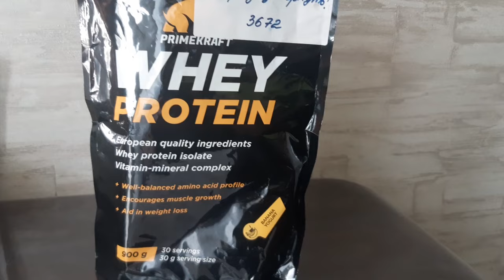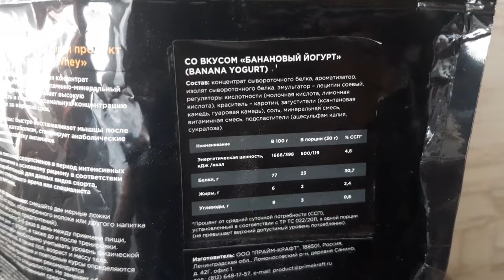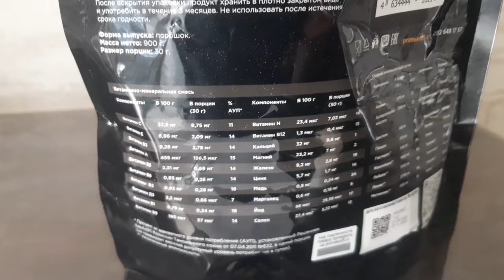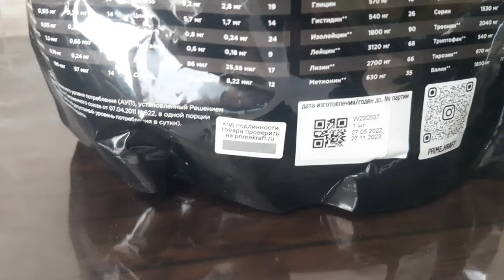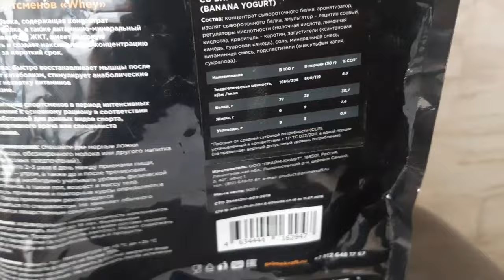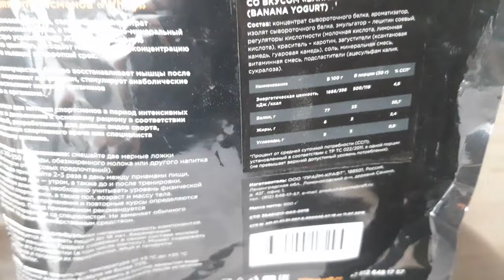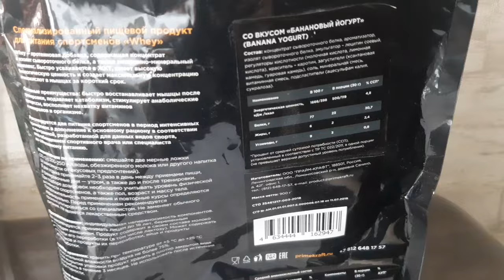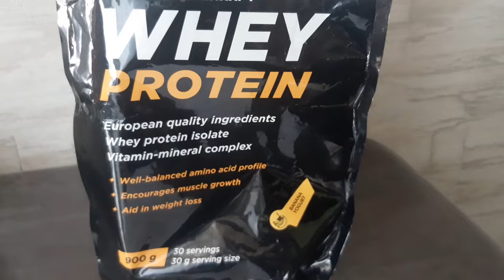НЕАКТУАЛЬНО | PrimeKraft | Whey Protein | Отзыв | Анализ | Результат от приема | Стоит ли покупать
Анализ и тест протеина от Праймкрафт. Смотрите наш новый ролик и вы узнаете, стоит ли покупать Whey Protein от Праймкрафт.